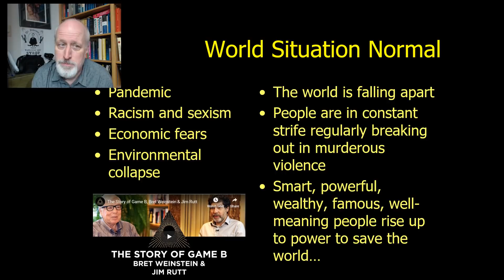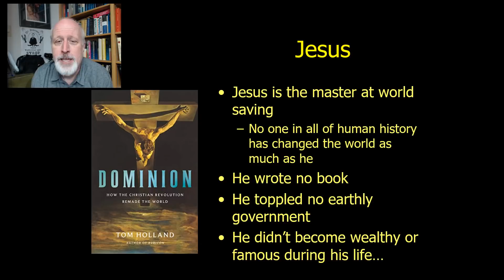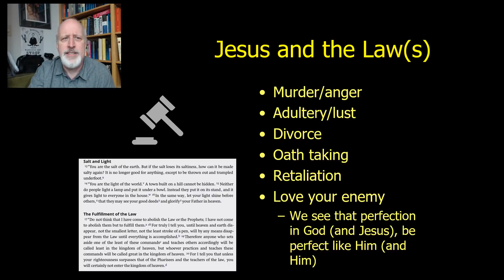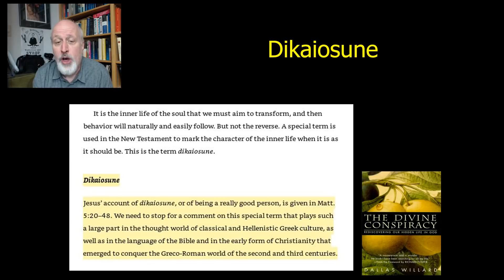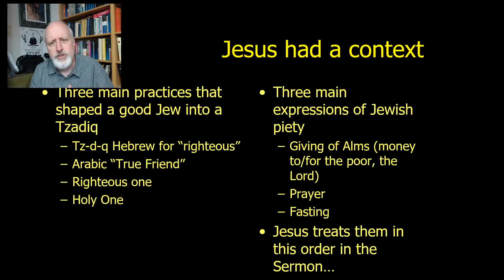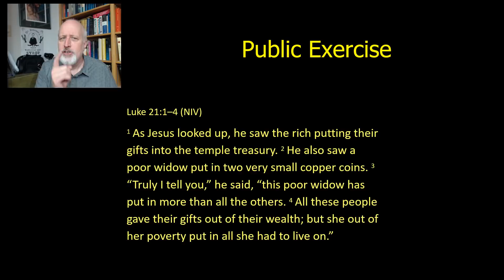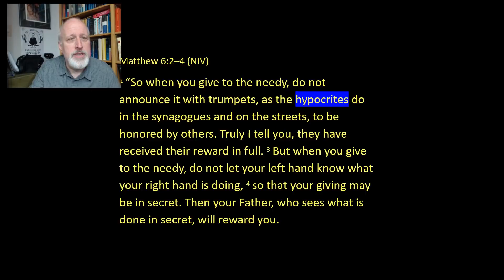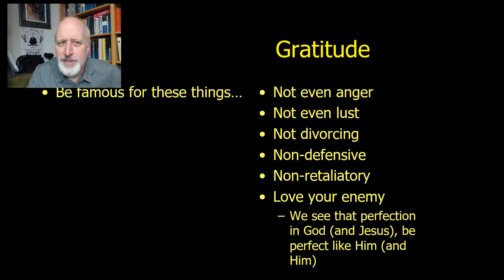Jesus says Beware of the Moral Show to Be on the Right Side of History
Everyone wants to be seen as moral and they are willing to give money away for that moral status. Jesus, the man who changed the world in the most surprising ways says this doesn't work.